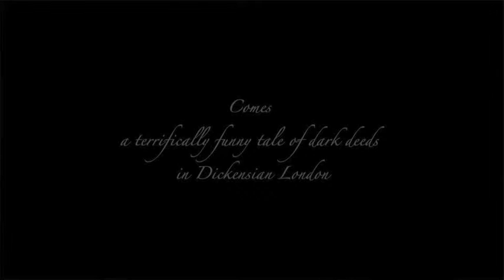Dodger Trailer remake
I have remake the soundtrack from Henley College Coventry which it my first time doing it.But there are some parts that are not synchronised with the visual. Which am not happy with but i didn't have enough time on it. Just leave a comment on how to improve my work in the further projects.